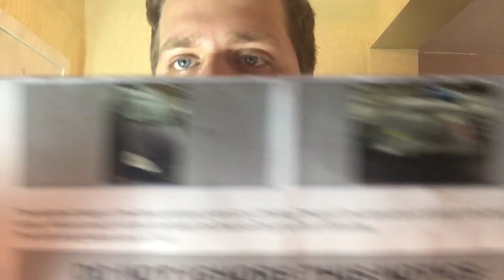CCJ Help? Country Court Business Centre (Northampton)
Any help would be much appreciated